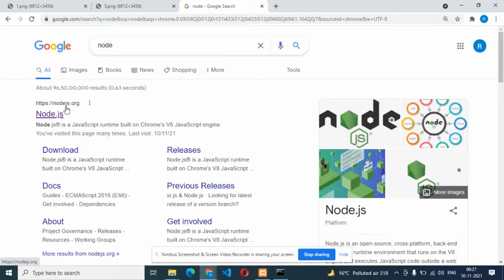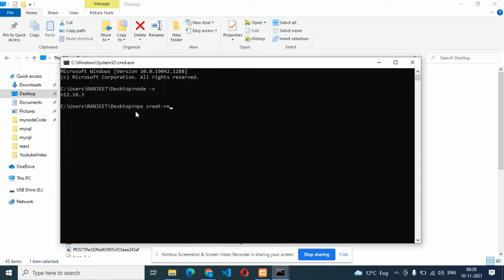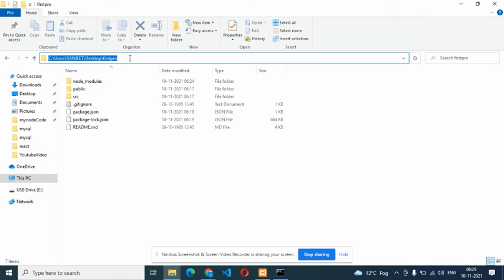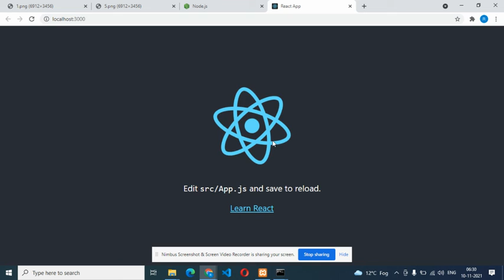React JS Setup, Installation in Hindi,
ReactJS Environment Setup
 ReactJS Installation ,
 Creating Our First React App in Hindi in,
How to Install React on Windows ,
 Getting Started,
How to Install React in hindi,
react js install in hindi,
react install,
install react js,
set up react js,
setup react js in  hindi,
Introduction to React Js  Installation,
Introduction to React Js  Installation in hindi,
ReactJS Installation Tutorial,ReactJS Installation Tutorial in hindi,
Best Angular Tutorial in Hindi
Reactive forms Angular 12
Validating form input Angular hindi
Communicating with backend services using HTTP in Angular
angular folder structure in hindi
folder structure in hindi angular

angular 12 app set up  in hindi ,angular 12 app install in hindi ,
Angular 12 Tutorial in Hindi ,Angular 12  Hindi  tutorial,
angular introduction , Angular  Property binding
Angular Components
Angular interpolation
Angular Template statements
Angular Transforming Data Using Pipes
Angular Property binding
Angular Attribute, class, and style bindings
Angular Event binding
Angular Two-way binding
Angular Template variables
Angular Built-in directives
Angular Attribute directives
Angular Writing structural directives
Angular Dependency injection in Angular
Angular Dependency providers,
Angular 12 rxjs observable hindi,
rxjs observable map angular 12  ,
rxjs observable filter angular 12,
Angular Angular Routing
Angular Common Routing Tasks
Angular Using Angular routes in a single-page application
Angular Creating custom route matches
Angular forms in Angular
Angular Reactive forms
Angular Validating form input
Angular Building dynamic forms
Angular Internationalization
Angular service worker
dom mainupulation in angula

MySQL LIMIT Clause hindi
mysql limitClause hindi
MySQL MIN() and MAX() Functions hindi
MySQL COUNT(), AVG() and SUM() Functions hindi
MySQL LIKE Operator hindi
The MySQL IN Operator hindi
The MySQL BETWEEN Operator hindi
MySQL Aliases hindi
mysql aliases hindi
MySQL Joining Tables hindi
MySQL INNER JOIN Keyword hindi
MySQL LEFT JOIN Keyword hindi
MySQL RIGHT JOIN Keyword hindi
The MySQL UNION Operator hindi
The MySQL GROUP BY Statement hindi
The MySQL HAVING Clause hindi
The MySQL INSERT INTO SELECT Statement hindi
The MySQL CASE Statement hindi
CREATE DATABASE databasename hindi
The MySQL DROP DATABASE Statement hindi
The MySQL CREATE TABLE Statement hindi
The MySQL DROP TABLE Statement hindi
MySQL UNIQUE Constraint hindi
MySQL PRIMARY KEY hindi
MySQL FOREIGN KEY hindi
MySQL DEFAULT hindi
mysql default hindi
MySQL CREATE INDEX Statement hindi